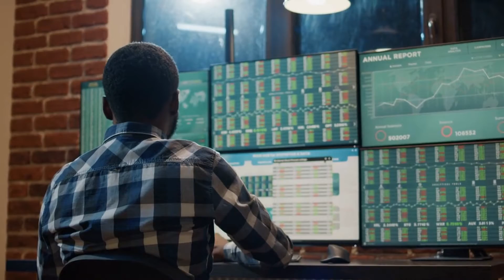The Poor Boy Who Invented Rolls Royce History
Rolls-Royce is known for creating some of the world's most luxurious cars, but the company's $7 billion success story started with humble beginnings. The founder, Henry Royce, was born in poverty with limited education. Despite facing numerous challenges and setbacks in his childhood, including the bankruptcy of his parents' flour mill, the death of his father, and malnutrition, Henry found a way to work his way up from humble beginnings.

Some of the famous celebrities that have owned the Phantom include Jay-Z, Jennifer Lopez, and Kobe Bryant. Jay-Z, in particular, is known for his love of luxury cars and has a vast collection that includes a number of Rolls-Royces. Jennifer Lopez has also been spotted behind the wheel of a Phantom, while Kobe Bryant was often seen driving his Phantom around Los Angeles. These celebrities have helped to further increase the popularity of the Phantom and have helped to make it a symbol of success and prestige.